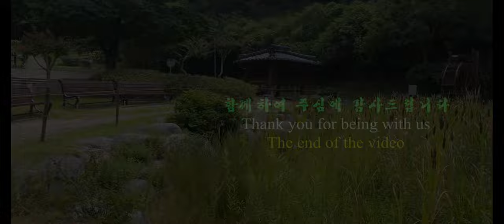2022포항 환호공원에 가면 스페이 워크가 있다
2022포항
환호공원에 가면 스페이 워크가 있다
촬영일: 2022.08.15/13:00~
촬영지: 포항시 북구 환호동362-1